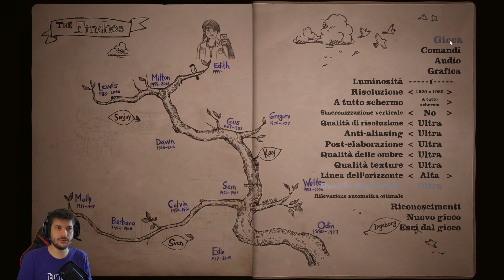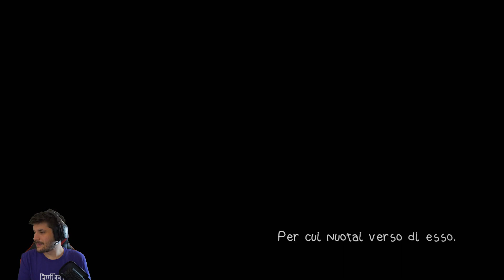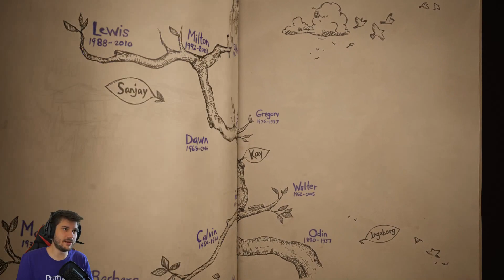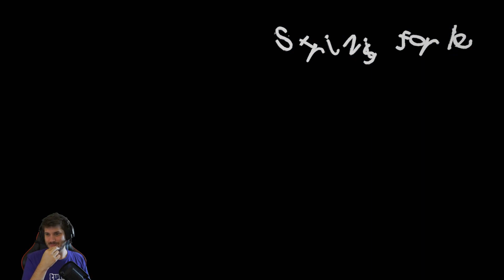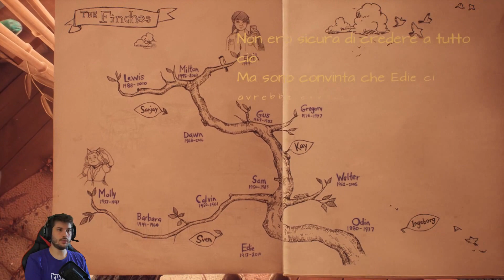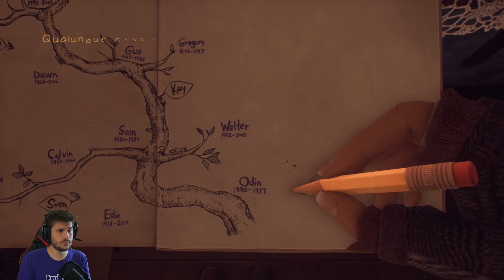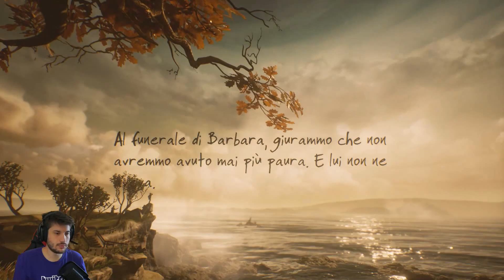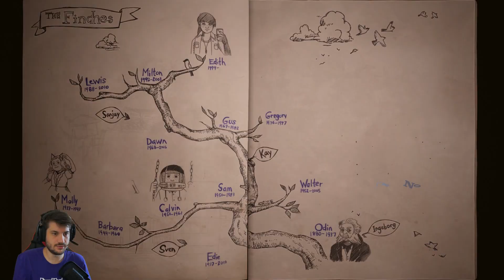Mini Serie su Edith Finch!